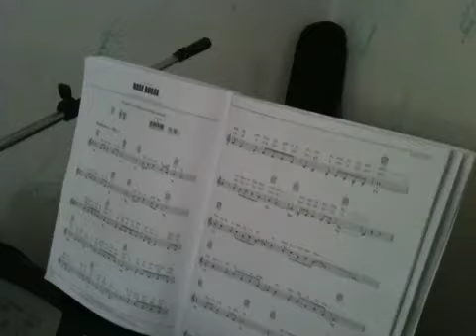Chiarolla Daniele Rose Rosse per te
Daniele Chiarolla